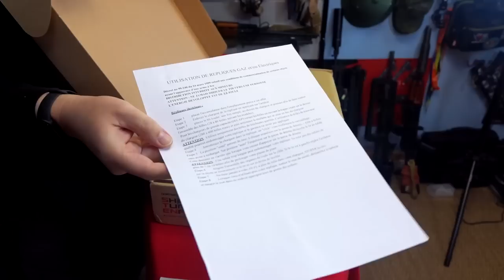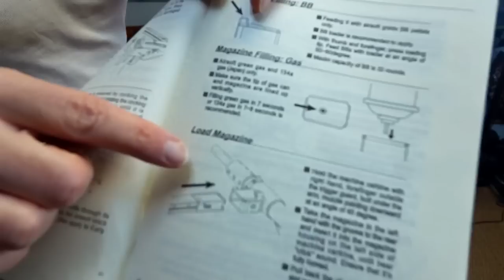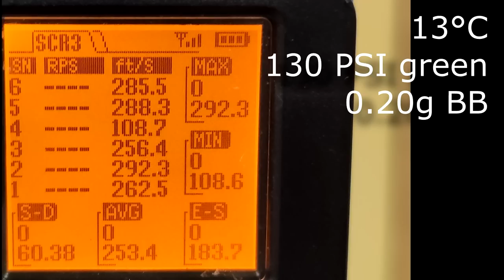Airsoft - Northeast Airsoft - STEN MkV GBBR [French]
This video is about a toy.
Index :
00:00 Intro.
01:04 Unboxing.
03:27 Bref historique.
05:32 La réplique.
08:03 Ah non, ce n'est pas le hop-up !
08:19 Mise en œuvre et tir à vide.
10:29 Chronographe.
11:48 Démontage.
13:54 Tir sur cible.
15:52 Conclusion.